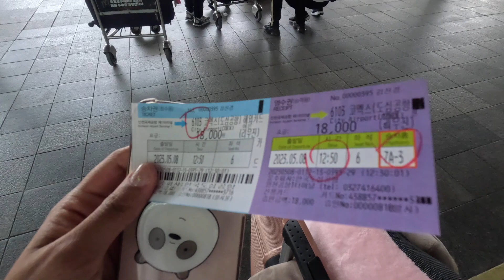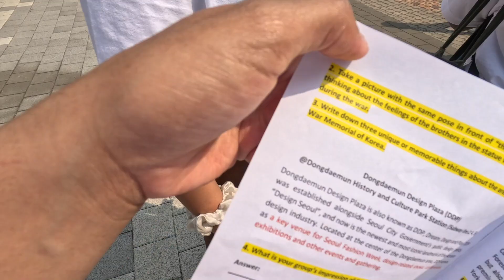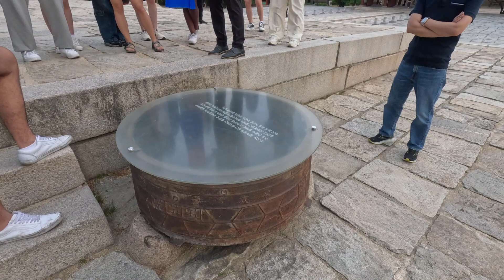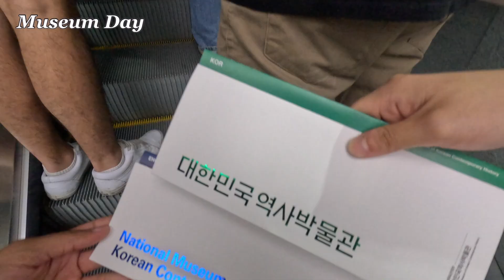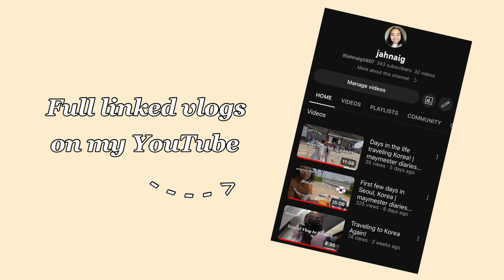Vanderbilt Korea Maymester 2023 Recap | [Final Project]